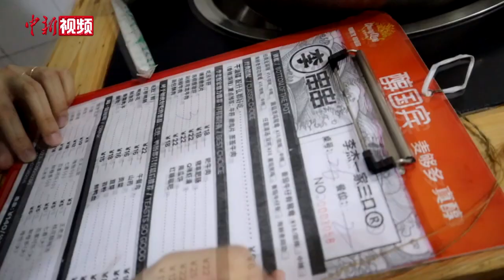小新的vlog：重庆妹子请台湾小哥吃串串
近期一项在重庆举办的两岸交流活动结束后，身为本地人的中新社记者小姐姐邀请参与活动的台湾小哥来到重庆街巷一家串串老店。牛肝配干碟、软嫩脑花、凉虾冰粉……头一次吃到这些的台湾小哥会怎样评价？